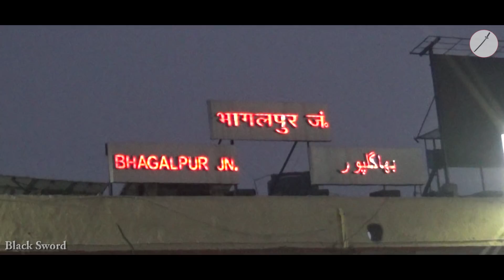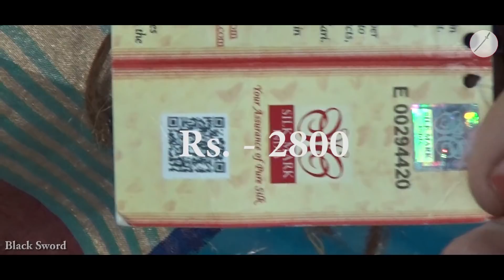सिल्क साडी खरीदे डायरेक्ट मैन्युफैक्चरर से || Buy Silk Saree From Manufacturer With Silk Mark Tag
Silk Saree With Wholesale Price

                   ★★ ★★ M.J Handloom ★★ ★★
                            (Bhagalpur, Bihar)

★★Proprietor : Md. Matlub Ansari

★★Address : Jahangir Building, Najir Momin Lane
Islampur, Champanagar ( Champanagar mor )
Bhagalpur - 812-004, Bihar,  India

★★Opening Time : Monday To Saturday - 10:00 AM to 08:00 PM

                                ★★Blogger★★